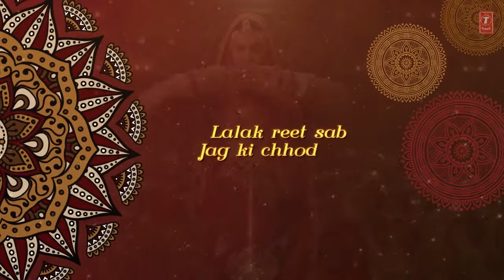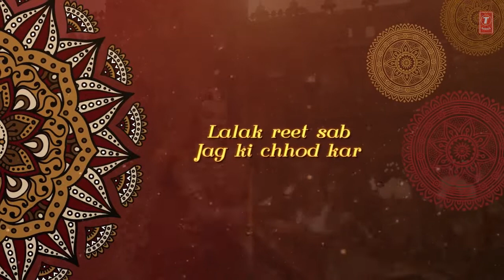Padmavati : Ghoomar Song (Lyrics) | Deepika Padukone | Shahid Kapoor | Ranveer Singh✅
Presenting the first song 'Ghoomar' with Lyrics from the upcoming Bollywood movie Padmavati. The song is sung by Shreya Ghoshal and Swaroop Khan. Lyrics by A M Turaz and Rajasthani Lyrics by Swaroop Khan. Featuring Deepika Padukone and Shahid Kapoor. Choreographed by Kruti Mahesh Midya and Ghoomar training by Jyothi D Tommaar.

Padmavati starring Ranveer Singh, Deepika Padukone, Shahid Kapoor, Aditi Rao Hydari and Jim Sarbh. Directed by Sanjay Leela Bhansali and Produced by Viacom18 Motion Pictures and Bhansali Productions, is slated to release on 1st December 2017.

Set as Caller Tune:
Set "Ghoomar" as your caller tune - sms PADMA1 To 54646
Set "Aaoji Aao Ghoomardi Khelwane - Ghoomar" as your caller tune sms PADMA2 To 54646
Set "Mhari Sari Kaya Bole - Ghoomar" as your caller tune - sms PADMA3 To 54646
Song - Ghoomar
Singer - Shreya Ghoshal, Swaroop Khan
Rajasthani Lyrics by Swaroop Khan
Song Produced by Shail & Pritesh
Operator Codes:
1.Ghoomar

2.Aaoji Aao Ghoomardi Khelwane - Ghoomar

3.Mhari Sari Kaya Bole - Ghoomar